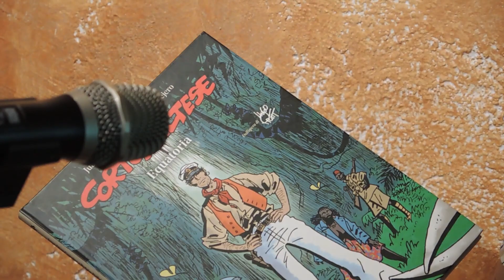SESIÓN LITERARIA. Corto Maltés en el horizonte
Arranca un nuevo Taller literario, en colaboración con La biblioteca de Montag 451 atacando la obra ÍTACA del poeta Griego Constantino Cavafis